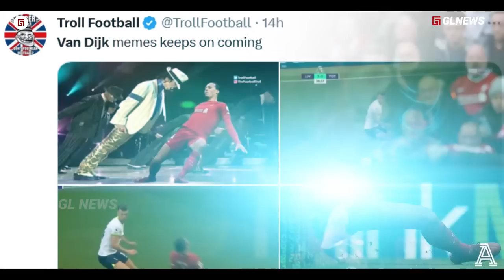“Hilangnya Wibawa Van Dijk Dikaki Perisic,. . .” Drama Epic Liverpool vs Spurs di Akhir Laga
“Hilangnya Wibawa Van Dijk Dikaki Perisic,. . .” Drama Mengejutkan Liverpool vs Spurs di Akhir Laga

Materi:
Editor:
Dubber: